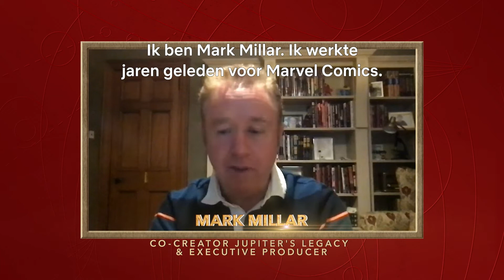Mark Millar on the Set of Jupiter’s Legacy | Netflix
Mark Millar, de maker van 'Jupiter’s Legacy', komt naar de set.

De eerste generatie superhelden heeft de wereld bijna een eeuw lang beschermd. Nu moeten hun kinderen in hun voetsporen treden. 'Jupiter’s Legacy' van Mark Millar is nu te zien, alleen op Netflix.

Ze zijn de eerste generatie superhelden. Maar als ze de fakkel doorgeven aan hun kinderen, neemt de spanning toe en gelden de oude regels niet meer.